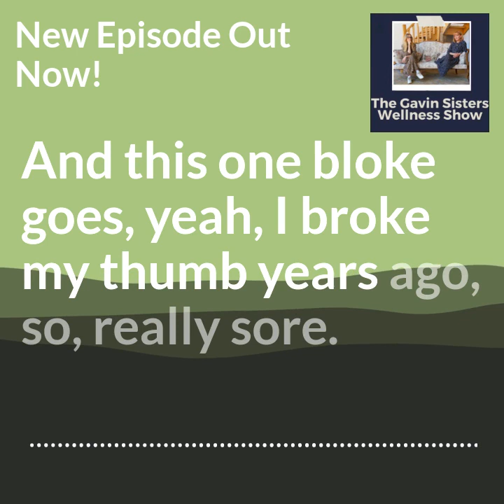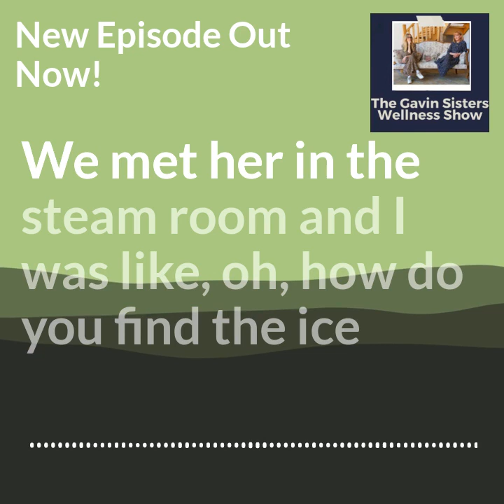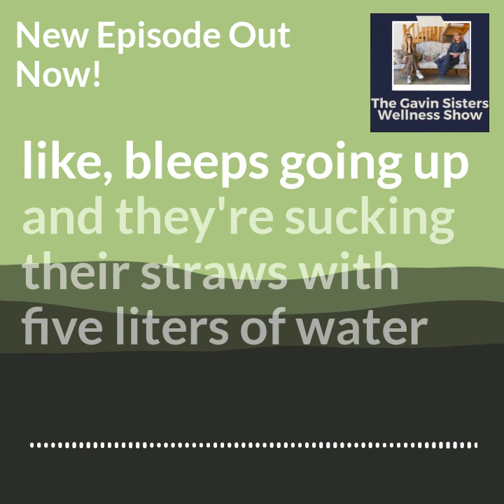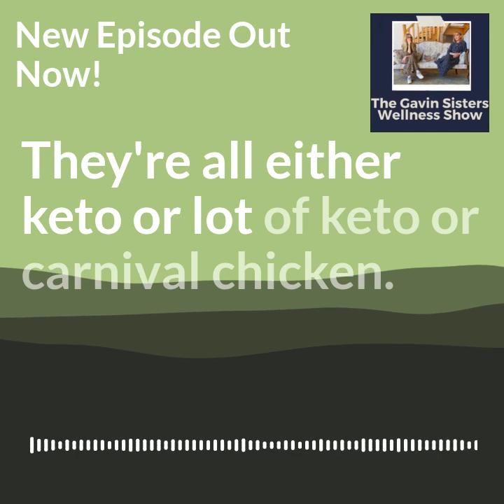The only ones without a thong at our local spa?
Talking about feeling old and not cool at your local gym. From The Gavin Sisters Wellness Show podcast

Hi we're Lauretta & Sharon Gavin founders of The Detox Barn, Funki Coffee and The Gavin Sisters Wellness show podcast.